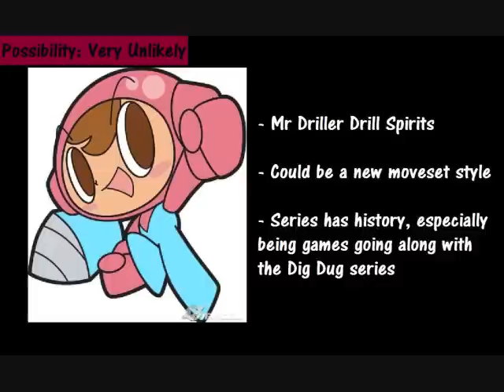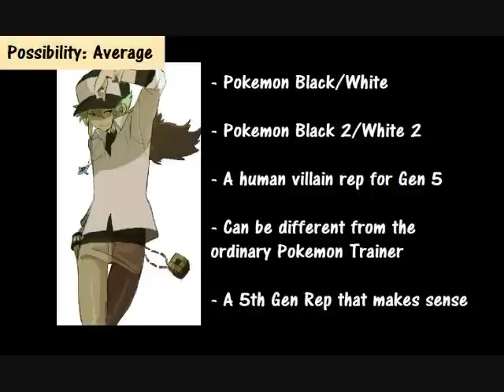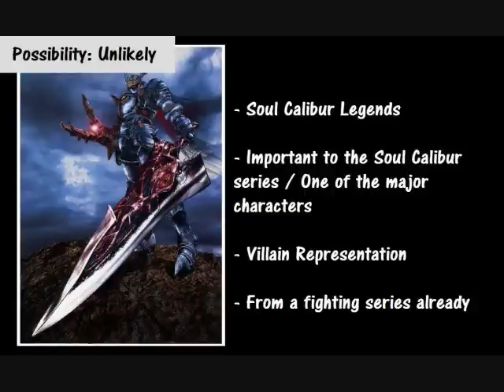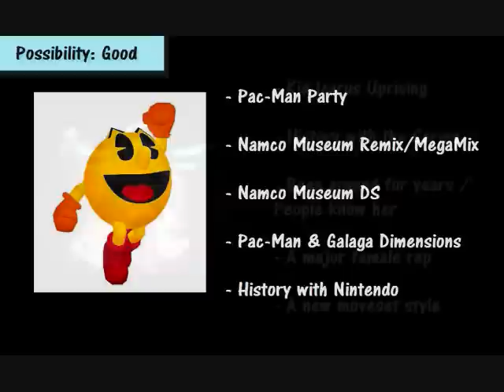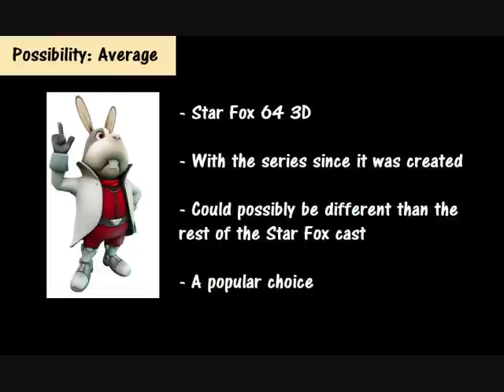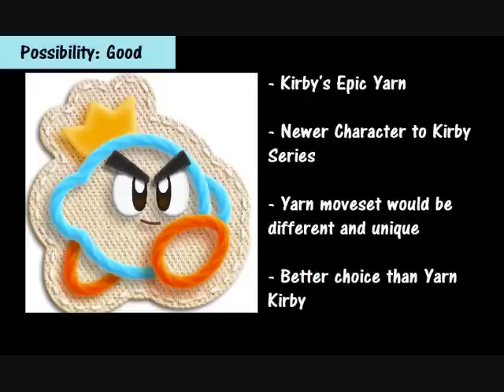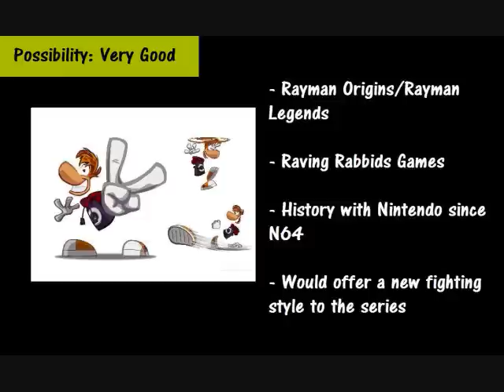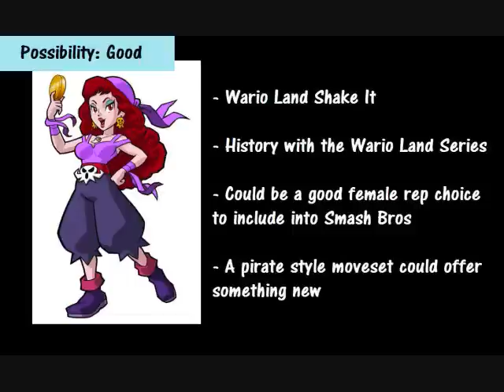Looking Into The Future of Super Smash Bros: 4 (Wii U & 3DS) & Roster Selection [Part 4]